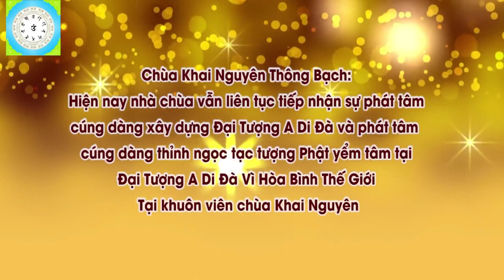Phạm Lỗi Lầm Không Giám Nói Ra Thì Phải Làm Sao l Đ,Đ Thích Đạo Thịnh, Pháp Âm HD